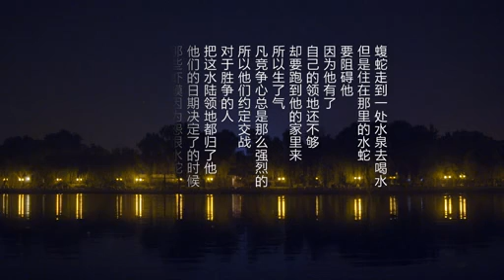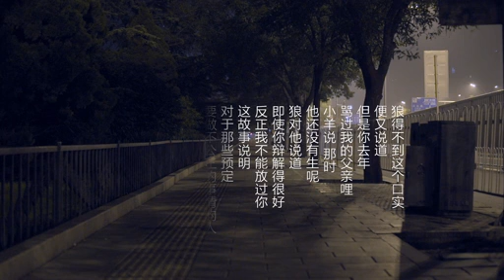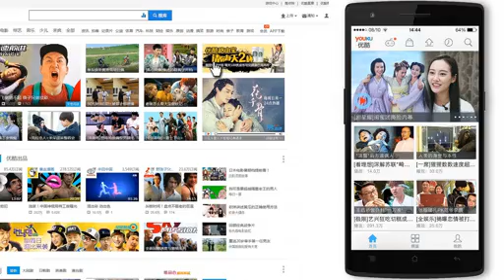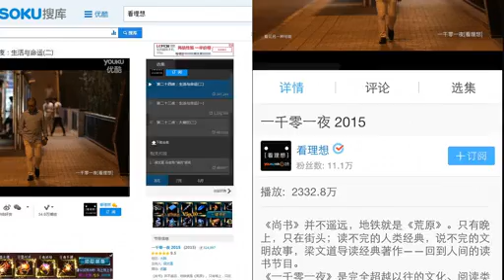一千零一夜 第三十二夜：伊索寓言(三) 揭人与禽兽的本质区别 150825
【本期看点】
伊索的故事不只在平民中受欢迎，就连在上层社会识字的人里面也很受青睐。那么为什么当官的、有权有势的、有家底的人喜欢看穷人家翻身的故事？钱钟书为什么要吐槽伊索哲学呢？请听梁文道细细道来！
《尚书》并不遥远，地铁就是《荒原》。只有晚上，只在街头；读不完的人类经典，说不完的文明故事，梁文道导读经典著作——回到人间的读书节目。
《一千零一夜》是完全超越以往的文化、阅读类节目，由梁文道策划并主持，全程实景拍摄，每集都在夜间拍摄，梁文道在街头、地铁、公交车等交通工具，导读中西方的经典书籍，寻找都市人渐渐遗忘的阅读乐趣，以梁文道的视野及关怀，体察一本书的多个面向。